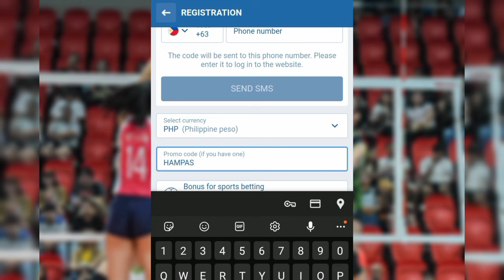Mendrez, SINORPRESA ang Chery Tiggo! Choco Mucho, BUHAY PA ANG PAG-ASA! PVL 2024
Choco Mucho Flying Titans and Chery Tiggo Crossovers clashed in the second round of the PVL Reinforced Conference 2024. Watch this video for full details!